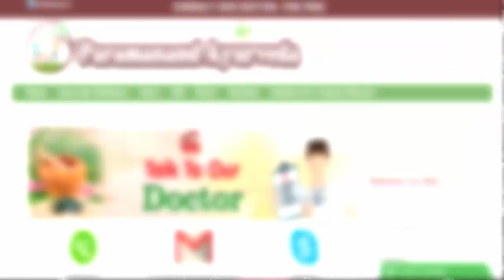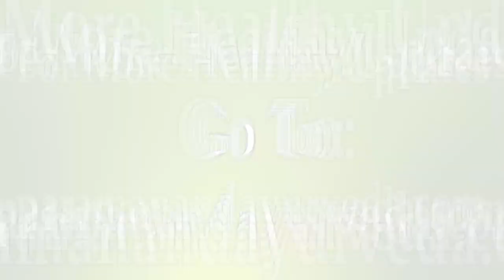Kesari Kalp - Best Ayurvedic Chyawanprash To Boost Energy and Immunity